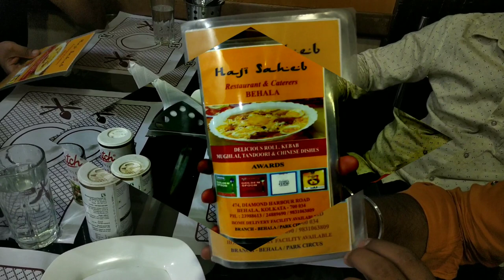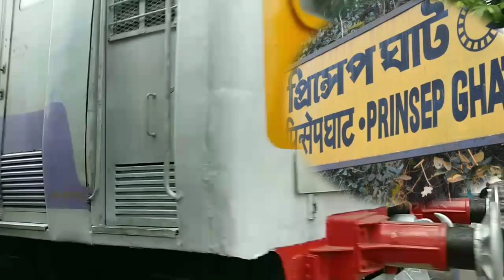Sunday ride biryani special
Hello everyone,
Well come to my channel Mai hun aap ka host and dost SONU.
I'm fond of riding and roaming around ,and I make vlogs on  road trips.